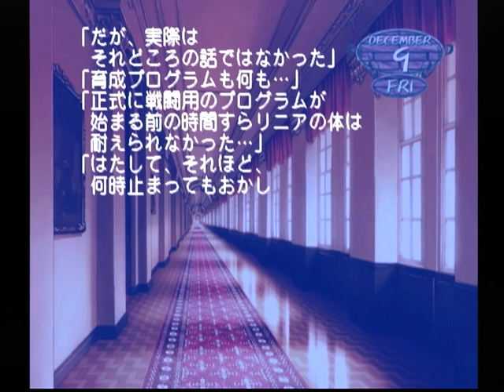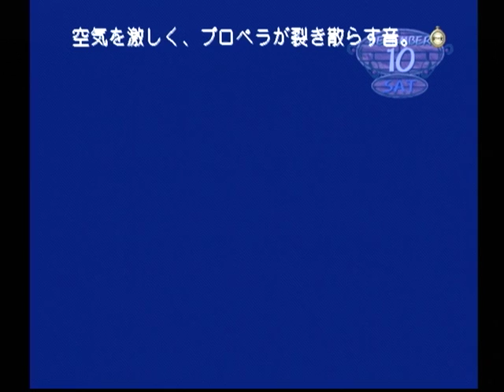【DC】モエかん ベストエンド Part２５ 冬葉ルート ～くす、私はいいましたよね… 【スタートオンゲームズ】【スタゲー】【JAPAGE】